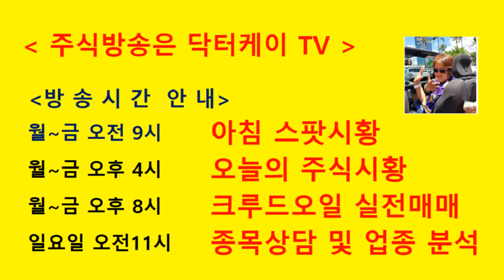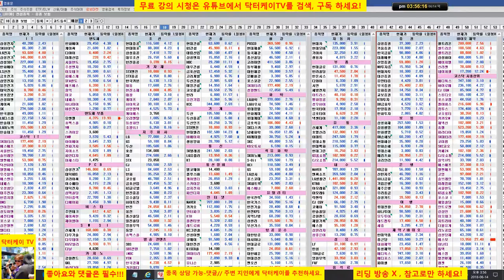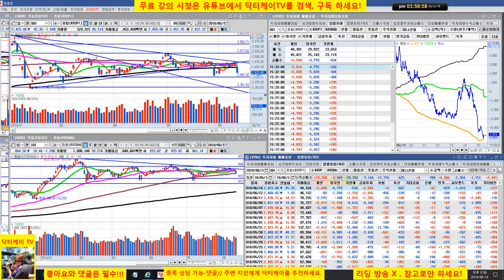= 닥터케이 TV =오늘의 주식시황/180614/선물 옵션 동시 만기일 급락/주식으로 1억만들기/주식 시황 예측 및 업종분석 퍼팩트/직장인과 주식초보를 위한 주식방송